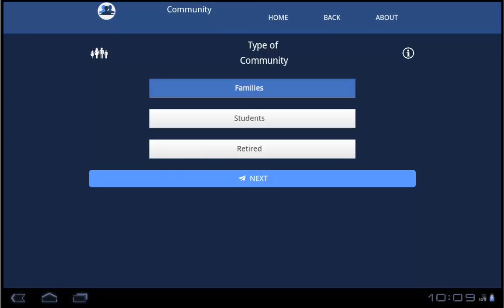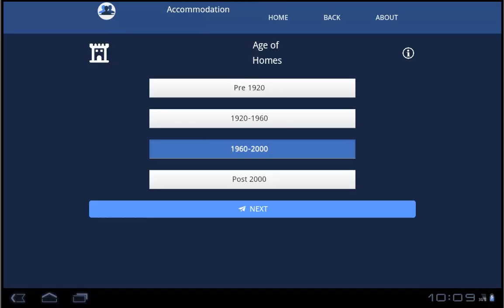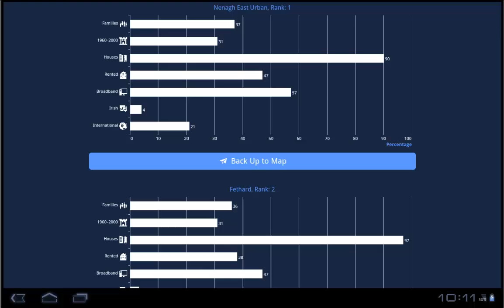Census Explorer App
This video shows the Census Explorer App running on Android.

By asking a series of 9 questions, the Census Explorer identifies Electoral Districts (EDs) in Ireland which are closely aligned to the answers you provide.  The EDs are mapped alongside fascinating information from the 2011 census.  It is a fun way to explore the Irish Census results.  The app can be used as an educational tool, a quiz to test your knowledge or even as a means to identify future areas to live.

The app was developed for the Apps4Gaps all-Ireland open app competition. The app uses SPARQL to query several 2011 census datasets provided in Rich Data Format (RDF) provided by the Central Statistic Office (CS0).  The competition is organised by Insight Data Analytics Centre, Central Statistics Office and Smart Futures.

 For the three developers, this is the first app they have developed. We hope you enjoy using the app.